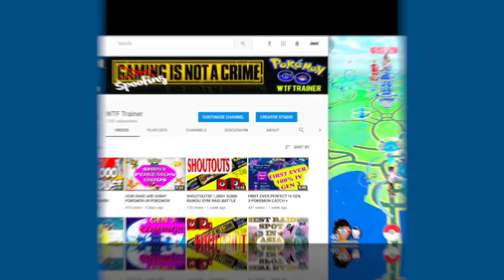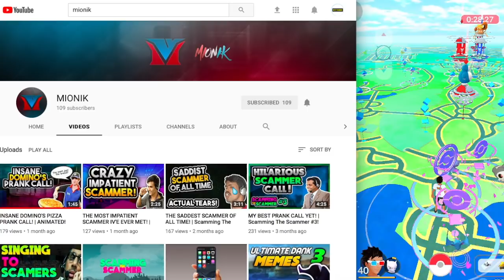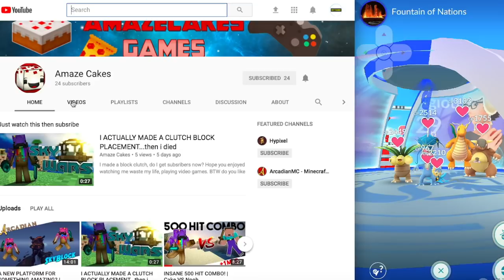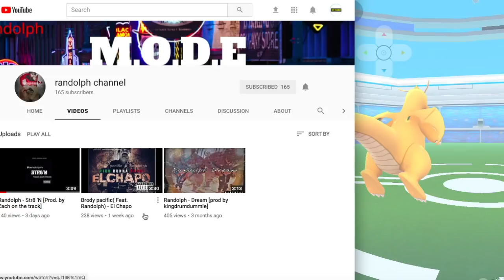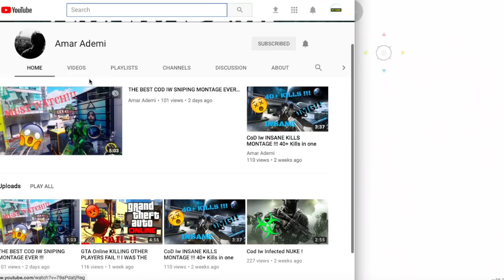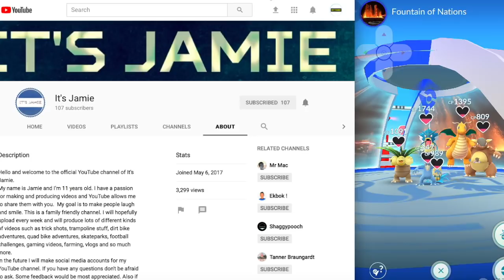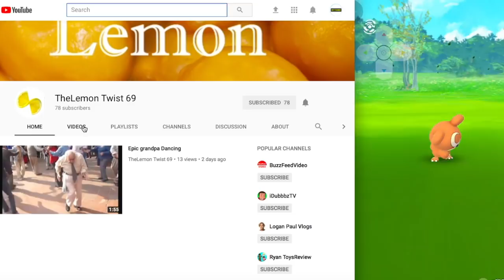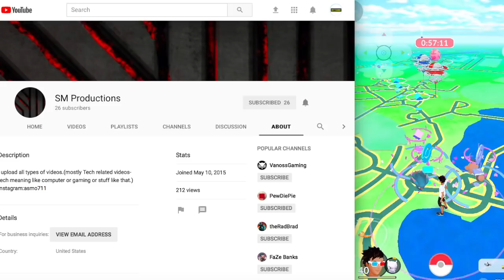SHOUTOUTS!! 1,500+ SUBS! DISNEYWORLD GAMEPLAY IN POKEMON GO!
Thank you sincerely to every single one of my subscribers for staying active and helping reach a milestone of 1,500 subs! We did it! I could not be happier to share this moment with you all! Congratulations to the 10 winners of the Shoutout + a special thank you to 1 additional subscribers for all his hard work in helping create a new channel banner. Please help every single small you-tuber by subbing to them and staying active and I am sure they will return the favor. We all should be helping each other as much as we can by staying active on each others channel! Thank you again and congrats to the winners!

I don't mention this enough in my videos, but if you are reading this far down the description, I would like to sincerely thank you for taking the time to watch even a minute of my video. I truly appreciate this very much! I put in a lot of effort and I am still learning everyday. I try my best to keep all my videos family friendly for all ages. Thank you so much!